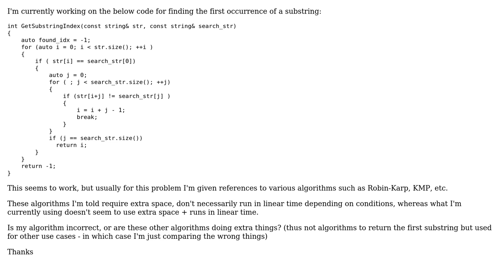Finding substring algorithm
With thanks & praise to God, and with thanks to the many people who have made this project possible! You are responsible for your own actions.